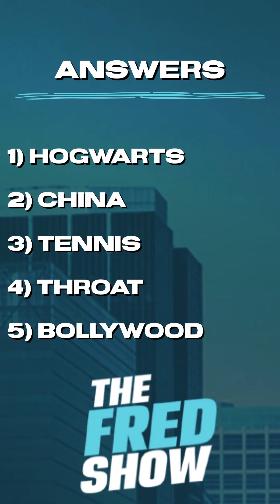Definitely Gonna Beat Paulina